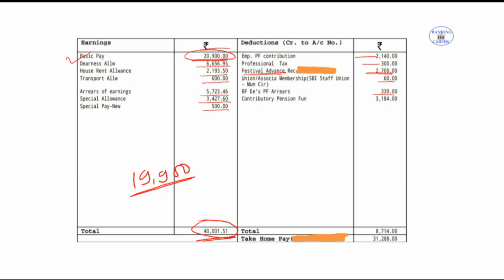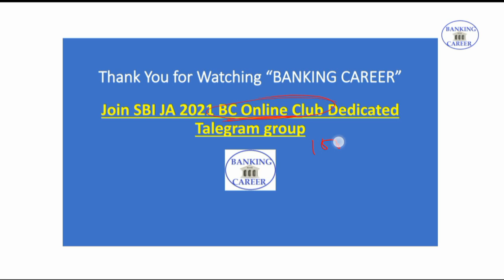SBI JA Salary after first increment II SBI Clerk Salary after 11Bps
IBPS Clerk Mains free mock test

Best Mock for 2021 Exams